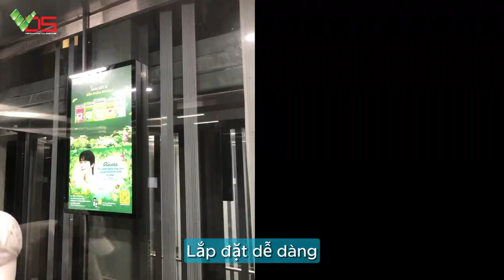[TVC-VDS] Màn hình quảng cáo chân đứng được lắp đặt tại hệ thống siêu thị Emart